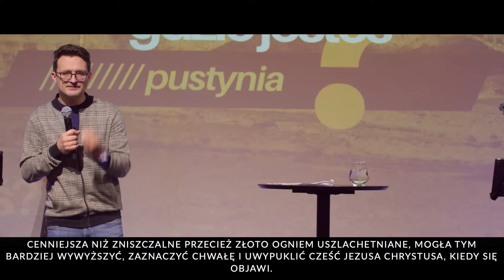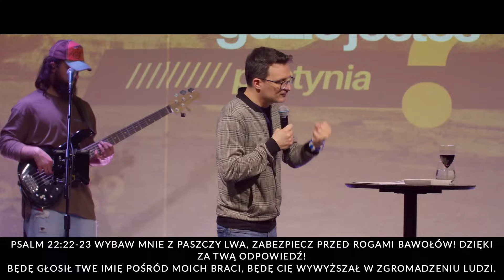Kazanie // PUSTYNIA // Boże, gdzie jesteś? cz. 1 // Rafał Ząbek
Transmitujemy live z Gotarda 16 w Warszawie
Tworzymy społeczność ludzi, którzy kochają Jezusa i czują się wspaniale ze sobą nawzajem już od 10
lat!
Pastorami naszego Kościoła są Szymon i Magda Kruba♥️
TWÓJ NASTĘPNY KROK
Chcesz dowiedzieć się więcej?

nd=1

Jeśli podoba Ci się to co robimy������������
zachęcamy do hojnego wsparcia��
Kościół Zielonoświątkowy DOM
ul. Gotarda 16, 02-683 Warszawa
Bank Zachodni WBK
Nr: 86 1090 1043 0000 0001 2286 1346
Pay Pal: